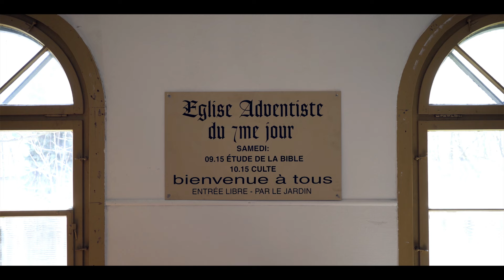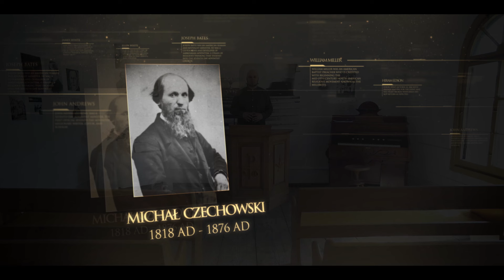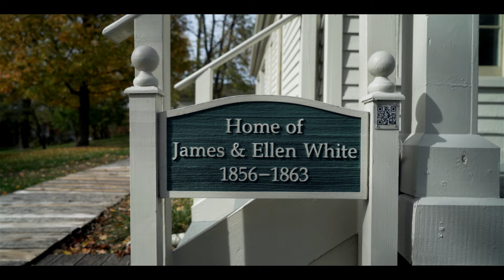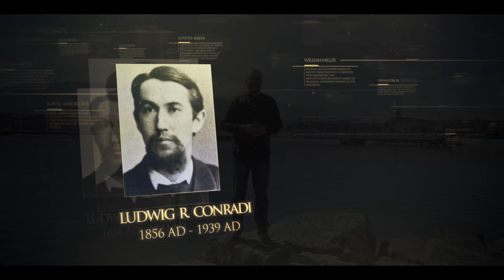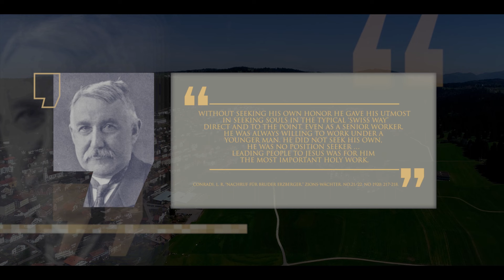Jakob Erzberger – zapomniany europejski pionier | Rodowód - sezon II (#26)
Jakob Erzberger był nawróconym przez Michała B. Czechowskiego i stał się pierwszym europejskim pastorem wyświęconym na ministerialne stanowisko. Spędził wiele lat, pracując w Szwajcarii i Niemczech, i odegrał kluczową rolę w początkowych latach Kościoła.

⚪️ Głos Nadziei zastrzega sobie prawo do usuwania niektórych komentarzy. Usuwane mogą być zwłaszcza komentarze:
•  nie na temat poruszany w opublikowanym materiale,
•  agresywne, napastliwe, nieuprzejme, bardziej ad personam niż ad rem,
•  uparcie powtarzające te same pytania czy tezy, mimo że odpowiedź na nie znajduje się już w prezentowanym materiale lub została udzielona przez jego autorów w komentarzach.